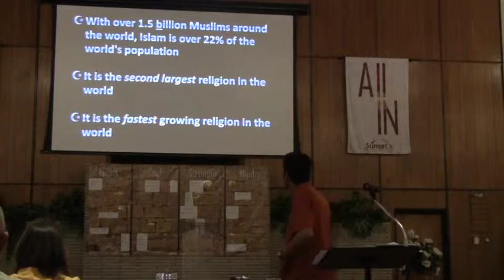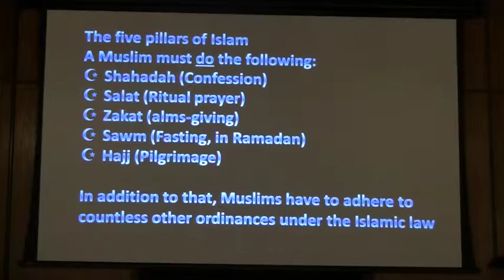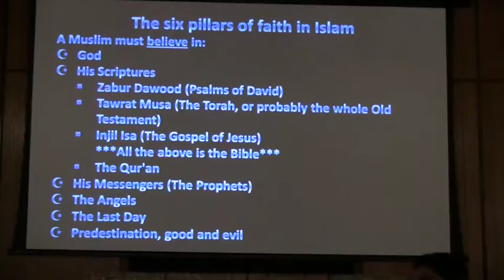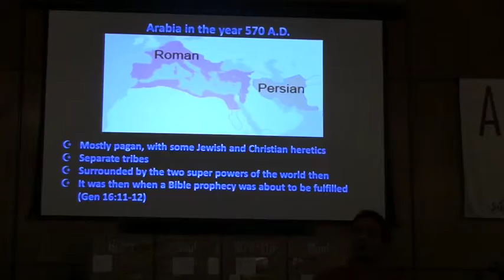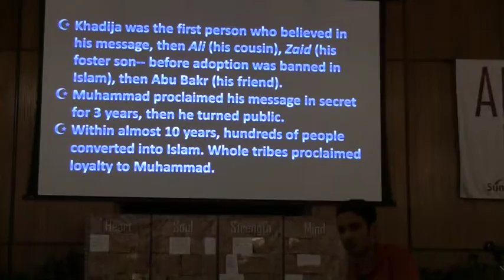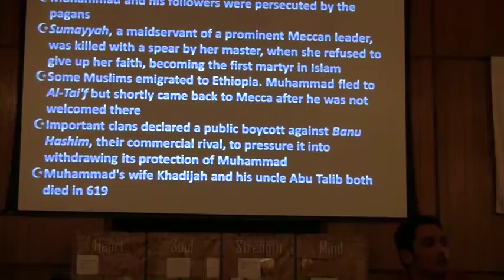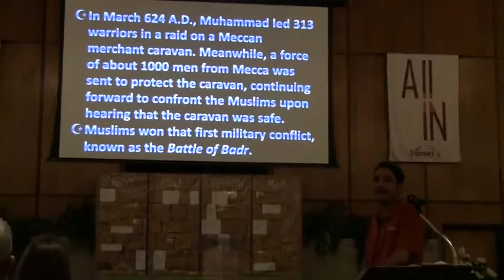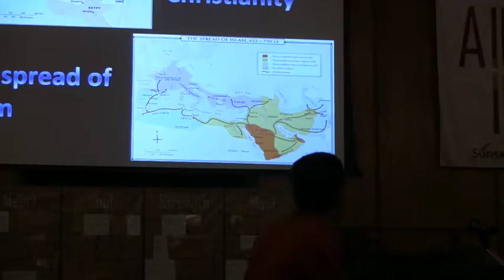4/17/16 - Evolution: The Life of Muhammad and the History of Islam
Wissam Al-Ithawi - April 17, 2016